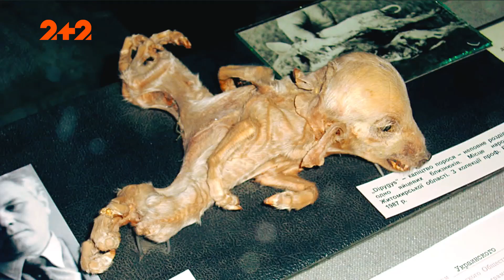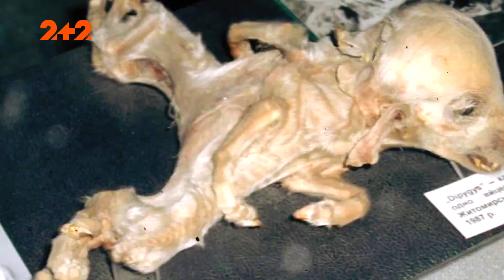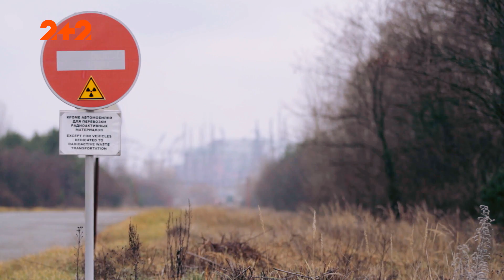Радіаційні мутанти Чорнобиля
Соми-вбивці, лось без голови, русалки та порося з людським обличчям… Мутації тварин у зоні відчуження довгий час вважалися вигадками. Проте останні докази свідчать про інше.